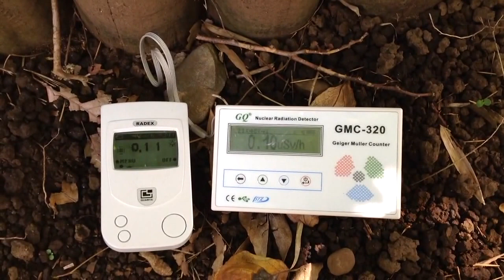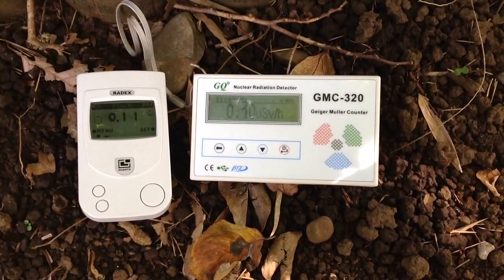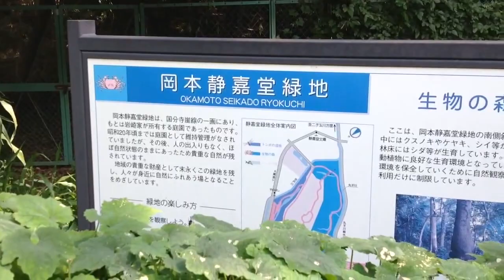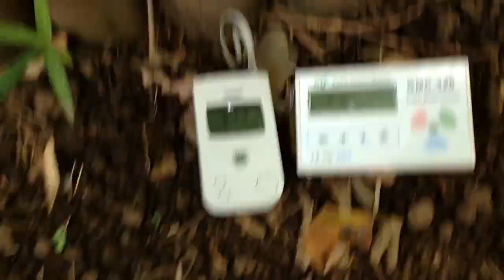Fukushima: Radioactiv Reality in Tokyo, 09/26/2014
Today from a small Koen close to my Home.

The Levels are very stable here in the Setagaya-Ward and Hot-Spots are gone. Some People may remember that we found a strange Spot here in the Autumn of 2011 but it was just Color from the Showa Time!